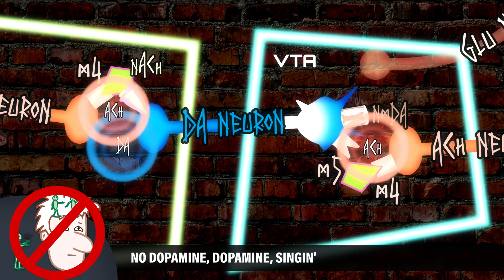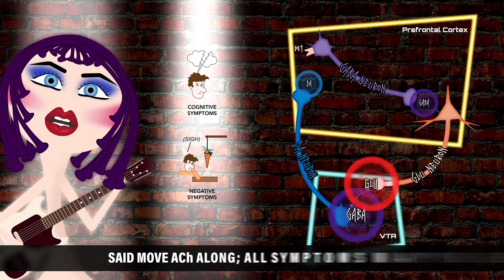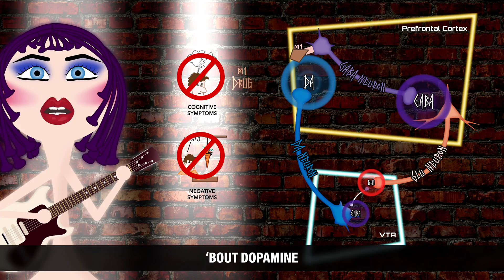I Love Muscarinic Control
Modulation of presynaptic M4 receptors in the brainstem and postsynaptic M1 receptors in the cortex leads to reduced dopaminergic activity in the nucleus accumbens (reducing positive symptoms), increased dopaminergic activity in  the cortex (reducing non-positive symptoms), with no effect on the nigrostriatal pathway (thus no motor effects). With positive clinical trial data continuing to emerge, M4 and M1 receptor agonisists and positive allosteric modulators are on the cusp of potential FDA approval and may bring about a dynamic paradigm shift when it comes to treating all symptom domains of schizophrenia (both positive and non-positive) without the motor side effects that can be debilitating and lead to treatment discontinuation.

Debuted at NEI Congress.